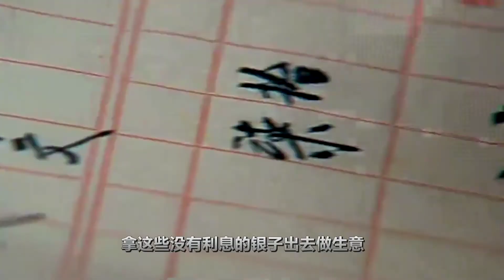雍正王朝：三爺胤祉有康熙幫他還錢，為何還跟眾大臣給四爺接風？